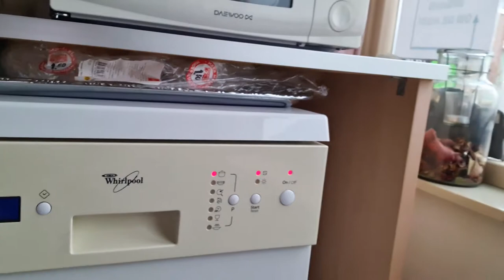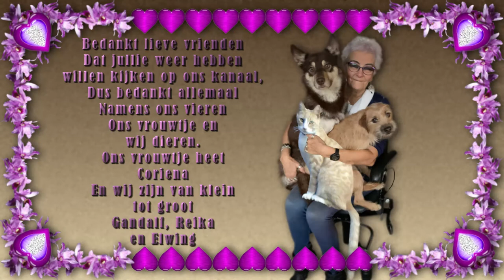Zondag 28 maart en zo beroerd als een hond zijn #1061